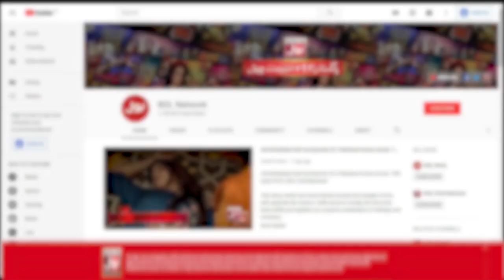Faysal Quraishi Impressed From Kids | Spare Me | Jeeto Ek Minute Mein | Faysal Quraishi Show | BOL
Faysal Quraishi Impressed From Kids | Spare Me | Jeeto Ek Minute Mein | Faysal Quraishi Show | BOL Entertainment